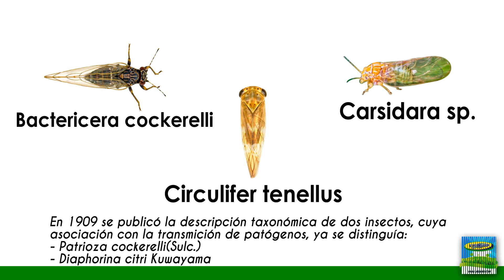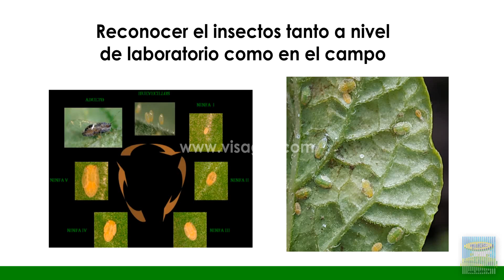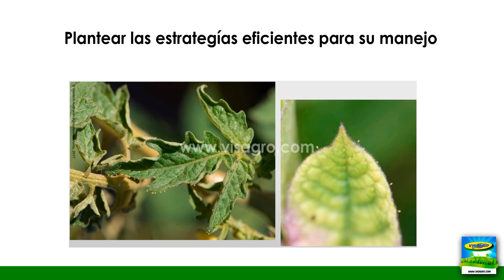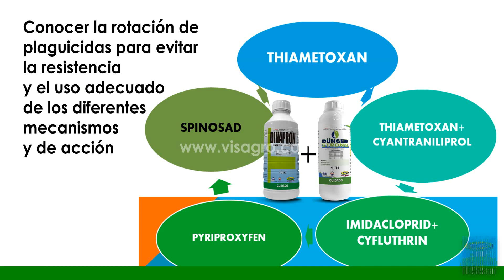PARATRIOZA (Bactericera cockerelli) - Puntas moradas - ECUADOR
Somos un grupo empresarial conformado por: VISAGRO CIA. LTDA. y AGROTECNICA JI - JORIBA INSUMOS AGRICOLAS, dedicados a la importación, fabricación y comercialización de productos y servicios para la agricultura. Ponemos a su dispocición insumos innovadores para un desarrollo sostenible de una agricultura moderna y comprometida con el crecimiento del sector productor y consumidor.

El objetivo central es conseguir la máxima rentabilidad de los cultivos con la aplicación de tecnología de punta respaldados con el empleo de insumos de alta calidad, confiables y económicos.Tenemos  una proyección ascendente de crecimiento en base a la experiencia de más de 20 años de participar activamente en el desarrollo agropecuario del Ecuador,  así lo confirma el testimonio de reconocimiento de los clientes que utilizan nuestros productos, los mismos que están influenciando en el mejoramiento de la producción, productividad y rendimiento económico de los cultivos tratados.